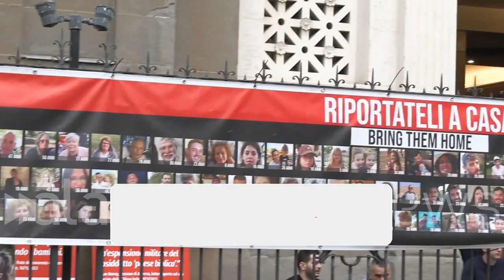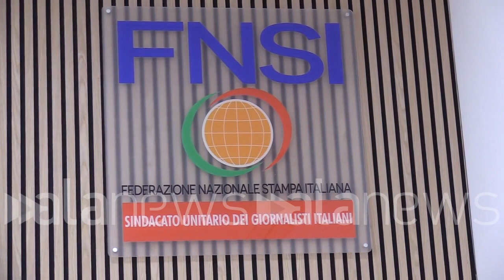News of the day 08-04-2024